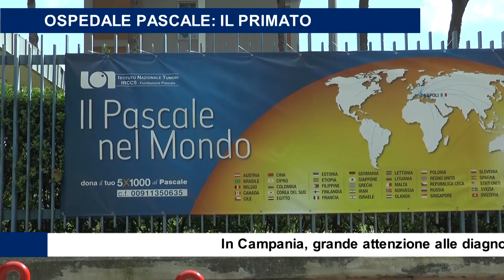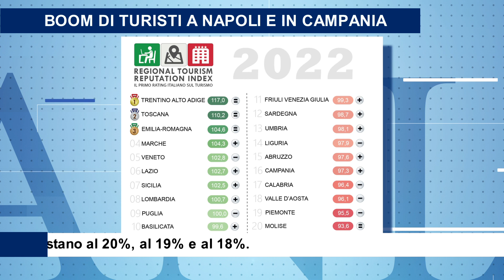TG VERITA' PUNTATA ZERO